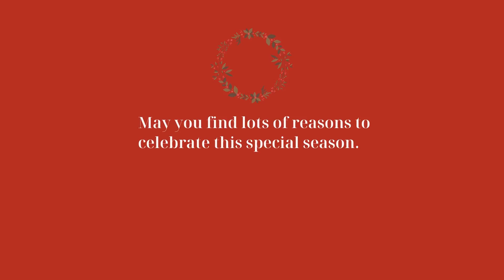It's the most wonderful time of the year!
At the Renaissance Market we want to make your home feel extra special for the Holidays. The Market has a rotating display of seasonal decor that is perfect for any occasion. Our team of professionals is here to offer personal design help so that your home can look perfect for the holidays.